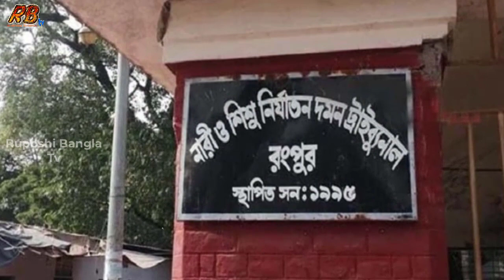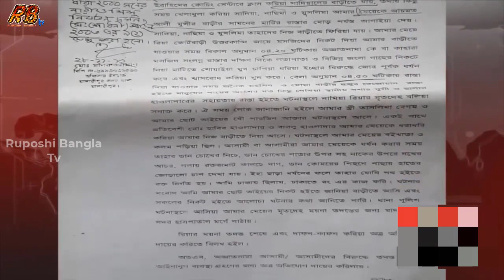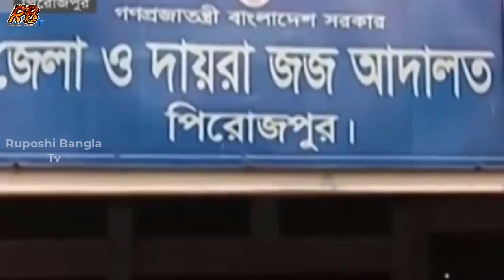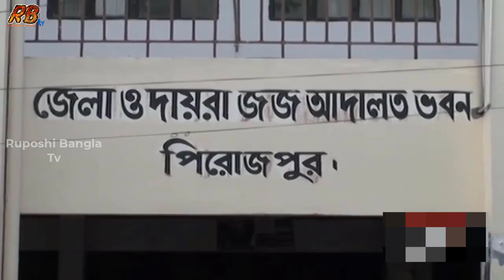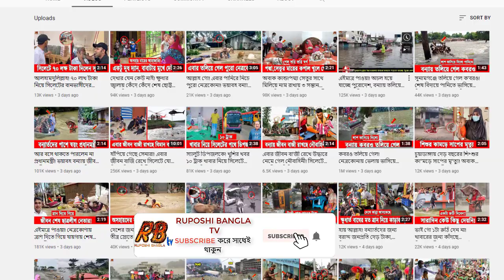রংপুরে স্বামীকে গাছে বেঁ'ধে স্ত্রীকে ভো'গ করলো দুই বৃ'দ্ধা! ল'ম্পটকে ক'ঠিন শা'স্তি দিয়েছে আদালত!